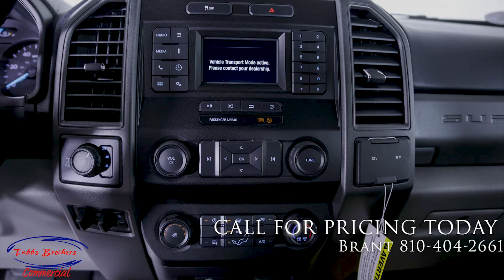32897 Ford F250 4x4 Monroe Service Body MSSII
Race Red 2020 Ford F-250SD XL 4WD 6.2L V8 EFI SOHC 16V Flex Fuel Super Cab With Monroe MSSII Service Body, 4WD.

New Vehicle pricing reflects Manufacturer Business Incentives. You may or may not qualify. Call today and ask for details and about our FREE DELIVERY program!

Stop in and see for yourself why our customers rate us so highly on Google, Dealerrater, and Facebook. When it comes to Value, Tubbs Brothers has you covered.

Mileage listings are estimates, and due to test drives, demos, etc., Are not necessarily exact odometer readings. Some vehicle information and vehicle pricing may be unintentionally missing or inaccurate, and Tubbs Brothers Inc will endeavor to correct such discrepancies in a commercially reasonable manner upon discovery or notification of such errors or omissions. Pricing errors and listing errors are considered invalid and may or may not be honored at the sole discretion of Tubbs Brothers Inc.

The payment quote listed on this page is an estimate and subject to final lender approval. Not all customers/vehicles qualify. Purchase Orders and Appraisals are valid for 72 hours.